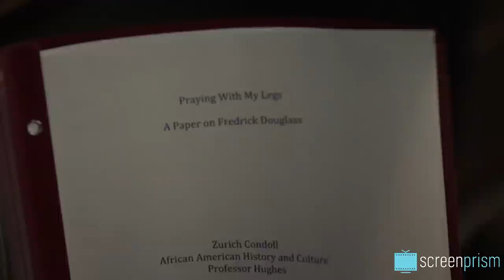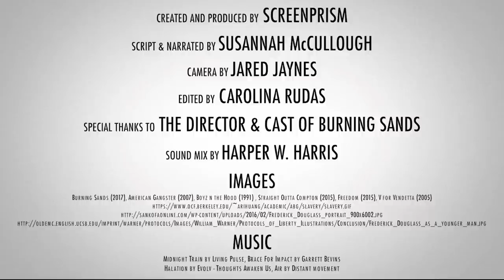Burning Sands Ending Explained by the Director & Cast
We speak to the director and cast of Netflix's Burning Sands about what happened at the end of the movie, and what it's all about. Featuring stars Trevor Jackson, Alfre Woodard, Tosin Cole, DeRon Horton, and director Gerard McMurray.